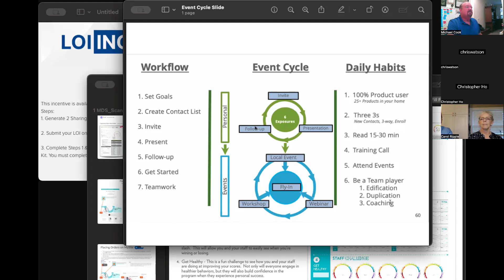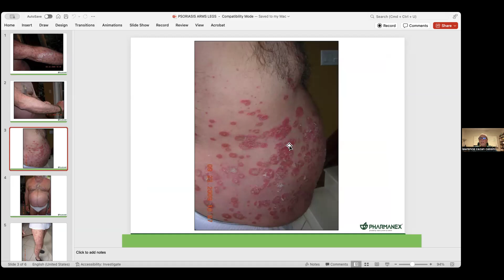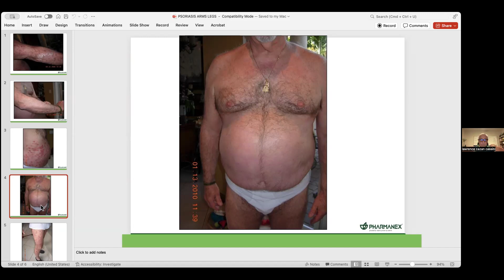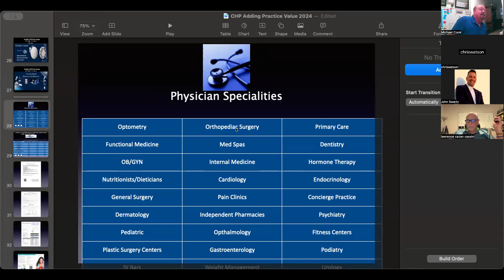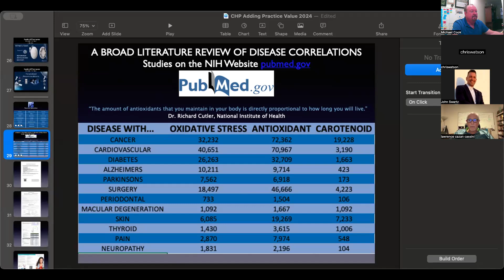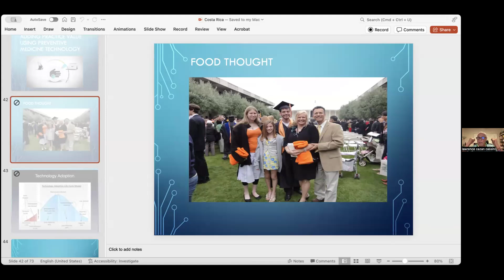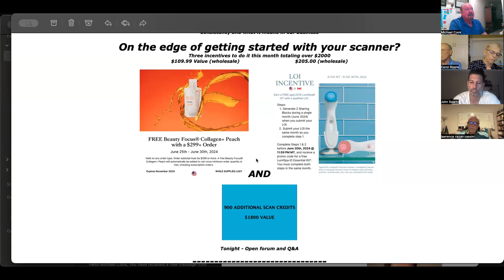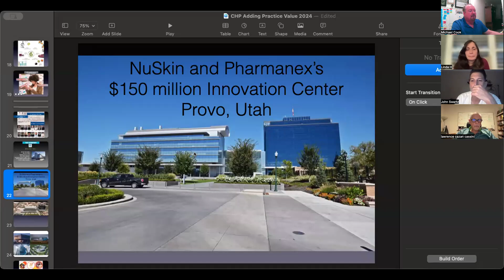CHP Team Call 6-25-24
Michael Cook - consistancy